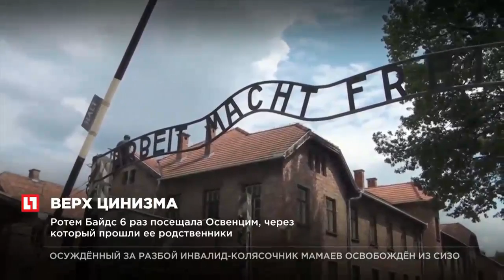Израильская студентка украла экспонаты из Освенцима для своего арт проекта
Девушка вынесла из Освенцима стекла, миски, металлический болт и землю